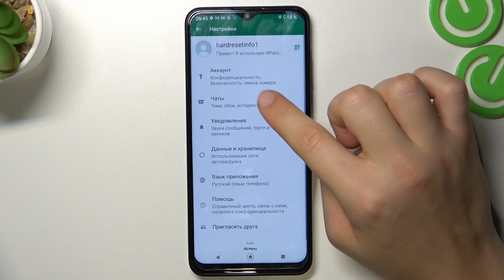nokia g60 | Как создать резервную копию в приложении whatsapp на устройстве nokia g60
В этом видео мы покажем, как в приложении whatsapp создать резервную копию на устройтсве nokia g60. Если вы хотите на устройтсве nokia g60 создать резервную копию в приложении whatsapp, то это видео для вас. Выполните действия, показанные в этом видео, чтобы создать резервную копию в приложении whatsapp на nokia g60. Приятного просомтра!

Как создать резервную копию whatsapp на nokia g60? Как включить резервное копирование в приложении вотсапп на nokia g60? Как сделать резервную копию данных вотсапп на nokia g60?